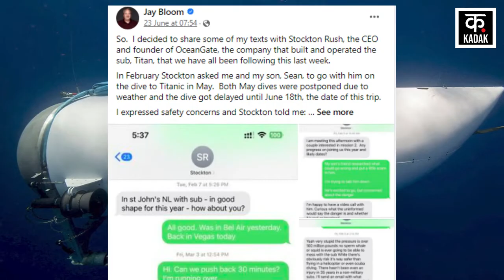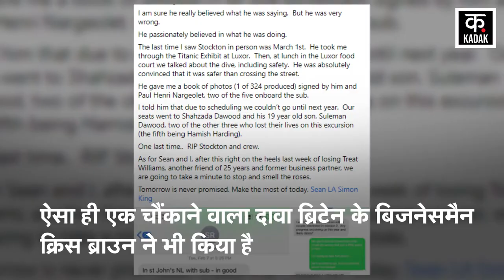Titan Submarine में जाने वाला था ये अरबपति,खोल दिया राज| Atlantic Ocean | Titanic